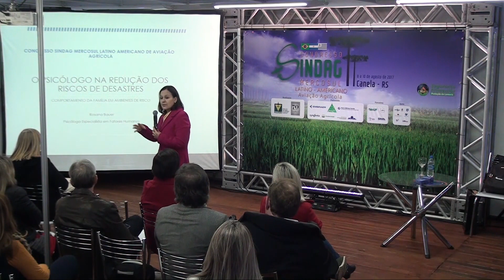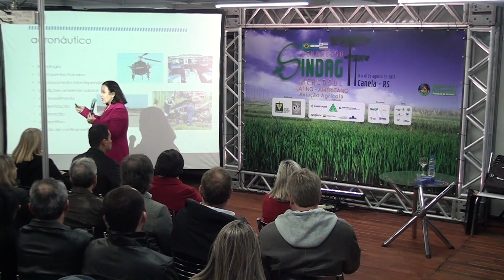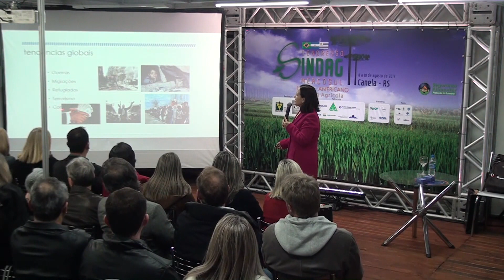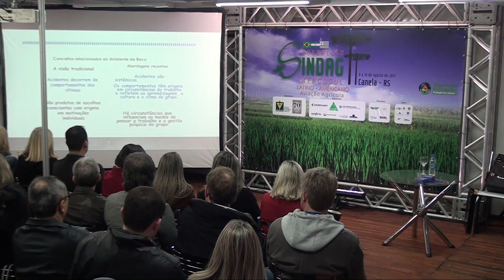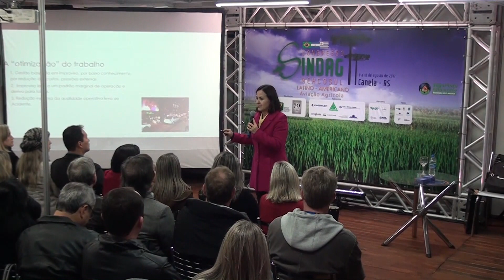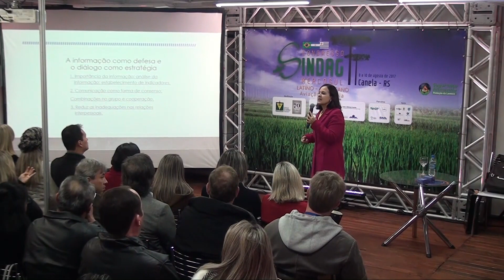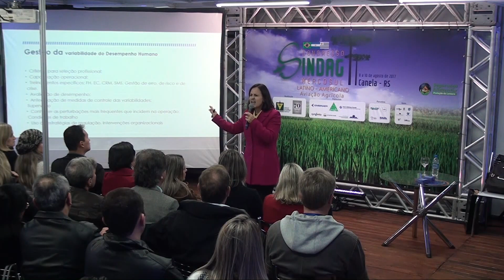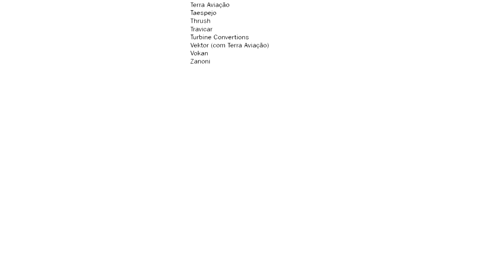O psicólogo na redução dos riscos de desastres - Psicóloga Rosana Bauer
Congresso SINDAG 2017.